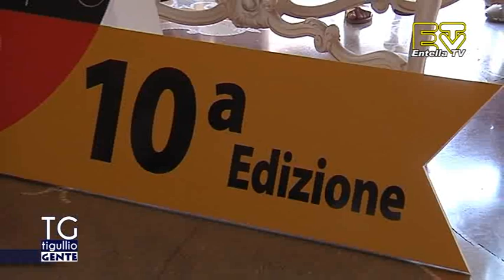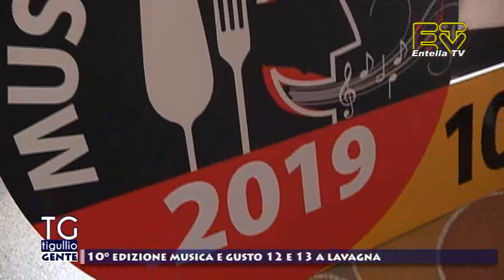TG Tigullio 6 Luglio 2019